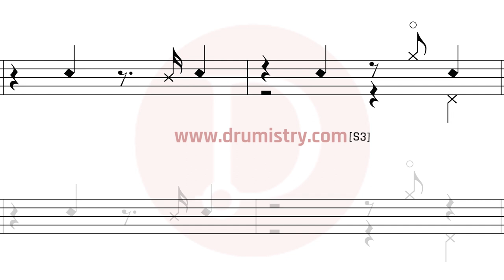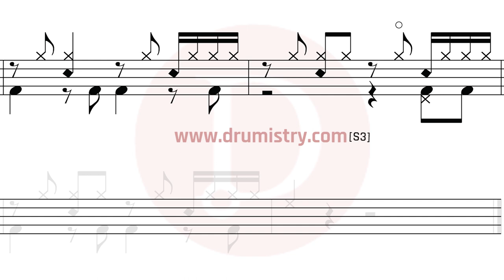Camila Cabello - Havana[S3] Drum Score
Mobile Phone friendly drum sheet music.

This is a simplified variant of the original score.

This song has 3 other variants of drum sheet music.